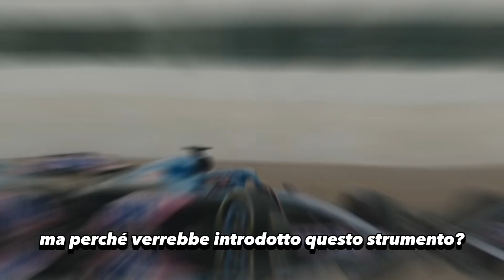la morte della F1?f1 f12023 motori finallapitalia f1gp formula1 alpine toto wolf